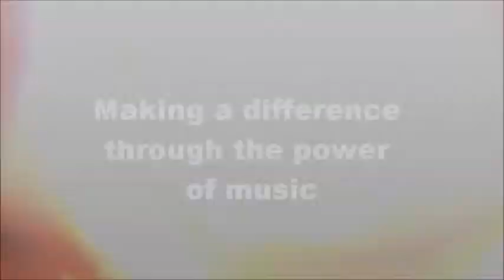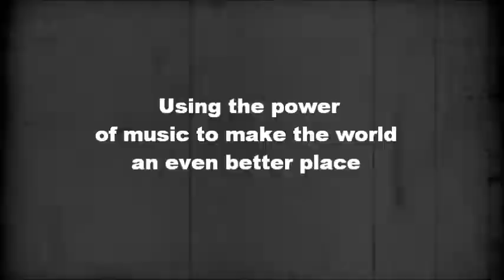Global Music Project - Project For Awesome 2019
Global Music Project is a 501c3 non-profit organization whose mission is to help others make a difference through the power of music. One way we accomplish this is through our musical instrument donation program, which provides musical instruments to adults and children in need. As you can imagine, a musical instrument can change someone's life.

NEWS: Global Music Project is launching a new music streaming service! The new app will showcase thousands of independent artists from around the world. Discover new artists and help support our music programs for the underprivileged.